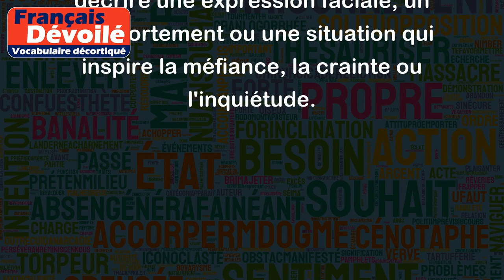Torve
"Torve" est un adjectif qui signifie "qui a une expression faciale menaçante, sombre ou sinistre". Il peut également être utilisé pour décrire une situation sombre et désagréable.
Voici quelques exemples d'utilisation de "torve" dans des phrases :
- Le visage torve de l'homme m'a fait peur.
- La soirée est devenue torve lorsque les invités ont commencé à se disputer.
- Les yeux torves du chat m'ont donné l'impression qu'il préparait quelque chose de mauvais.
- Les nuages torves annonçaient l'arrivée d'un orage violent.
En somme, l'adjectif "torve" sert à décrire une expression faciale, un comportement ou une situation qui inspire la méfiance, la crainte ou l'inquiétude.